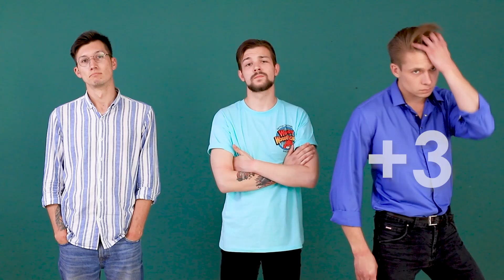Tente sair do desafio!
Desafie com tarefas difíceis, é muito tentador. Como nossos heróis são selecionados em uma situação difícil, assista hoje no vídeo.